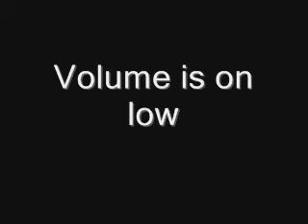Samsung WB550 - Direct TV recording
Direct TV recording with a tri-pod on 12MP